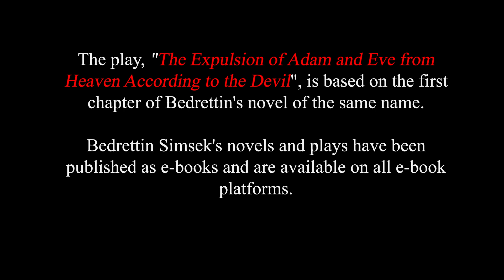The Expulsion of Adam and Eve from Heaven According to the Devil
The play, "The Expulsion of Adam and Eve from Heaven According to the Devil", is based on the first chapter of Bedrettin's novel of the same name.
Bedrettin Simsek's eBooks are available from all eBook retailers.
Listen to the "Bedrettin's Audiobooks" Podcast to hear more episodes of Bedrettin's eBooks.
Available on all podcast platforms including Spotify, Apple Podcasts, Google Podcast and more.